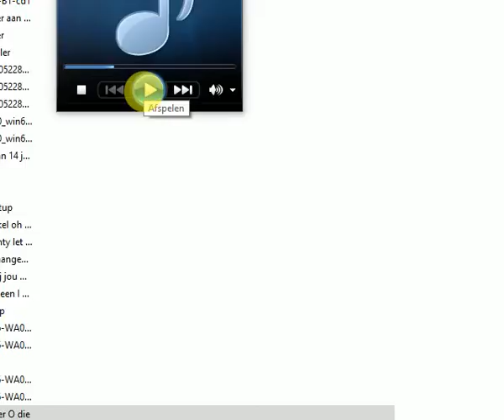Bastiaan Meijer O die treurig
Voor een zelfspot momentje.